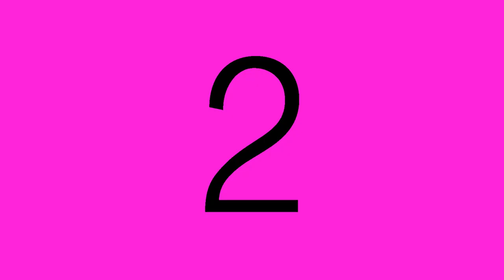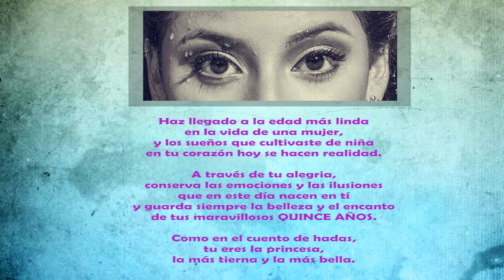Gabriel Echenique - PHOTOGRAPHY 15 Años de Barbara Sanchez